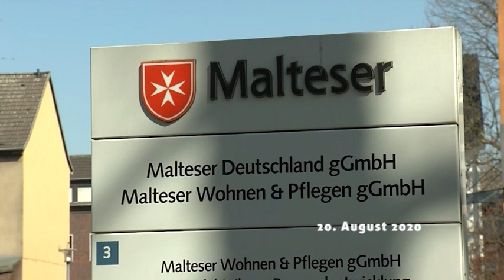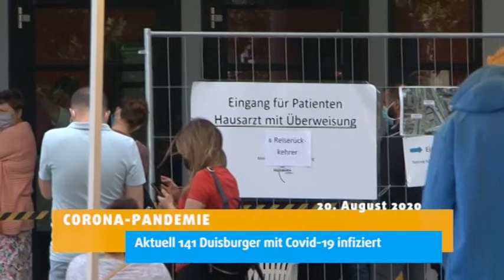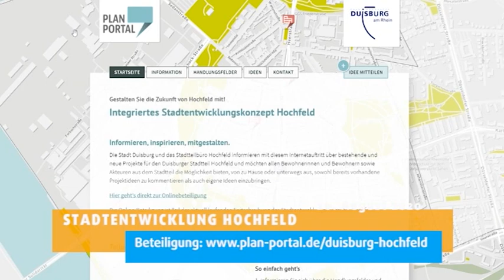STUDIO 47 .nachrichten | 20.08.2020 | HELIOS ÜBERNIMMT MALTESER KRANKENHÄUSER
• Duisburger Krankenhäuser; HELIOS übernimmt Malteser Krankenhäuser
• Corona-Fall in Moerser Kita; mehr als 50 Kinder & Erzieher in Quarantäne
• Aktuell 141 Duisburger mit Covid-19 infiziert
• Integration; Jugendzentrum „Blaues Haus“ in Hochfeld eröffnet
• Ruhr-Tourismus; Übernachtungszahlen um die Hälfte gesunken
• Zoo Duisburg; erneut Nachwuchs bei den kleinen Ameisenbären
• Wetter
• Verkehr